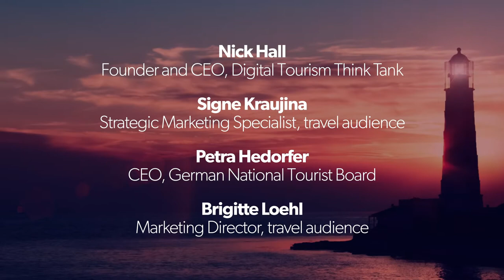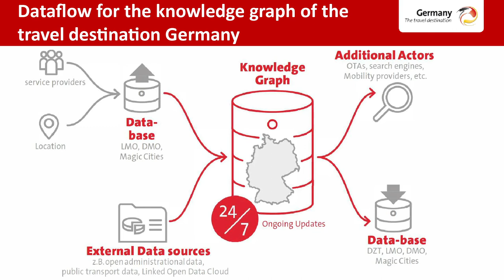Expert Discussion with German National Tourist Board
In the discussion of the third episode of our data web series we’re discussing how to take a lead on strategy to bring visitors back with a help of booking data.⠀

Petra Hedorfer, CEO of German National Tourist Board gave us some insights on how her organization uses big data for driving its strategy and developing marketing campaigns.